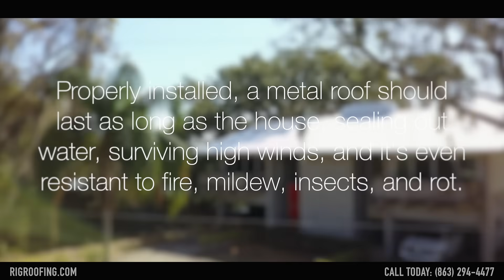Residential Metal Roof Replacement by R.I.G. Roofing of Winter Haven, Florida (Aerial Video)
RIG Offers Free Roof Assessments & Repair Estimates To Residential & Commercial Customers. We Are A 5 Star, Award Winning, Trusted Roofing Contractor Serving The Central Florida Area from Tampa to Orlando & Clermont to Sebring. Inquire For A Free Estimate. Licensed, Insured & BBB Accredited. Your Shingle Best Roofer.